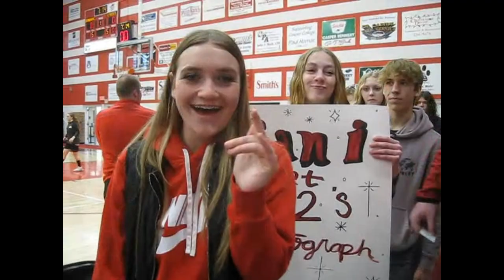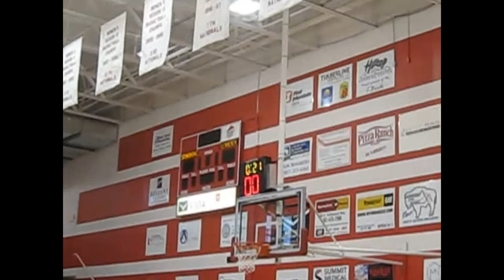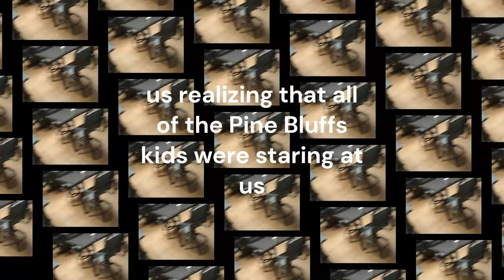WYOMING HIGHSCHOOL STATE BASKETBALL VLOG